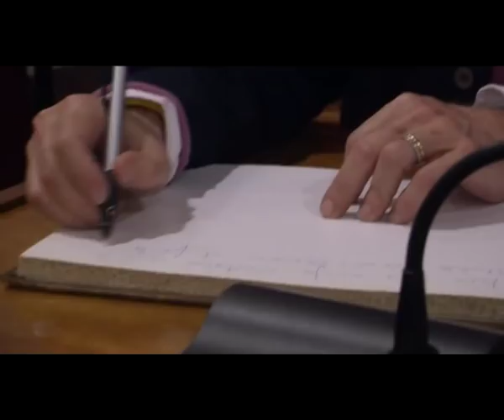Conferencia de D. Jose M García en Castro del Río.avi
Dentro de las actividades del 30 aniversario de las peñas futbolísticas de nuestra localidad, se celebró en la Cooperativa San Isidro una charla coloquio del insigne periodista y redactor deportivo D. Jose María García.